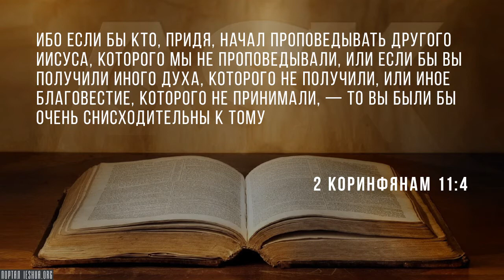Являются ли христианами мормоны?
Как насчёт мормонов? Являются ли они христианами?

В конце концов, разве они не «Церковь Иисуса Христа Святых последних дней»? То есть, «церковь Иисуса Христа» - разве можно быть христианами в ещё большей мере?..

Source:
Are Mormons Christians?